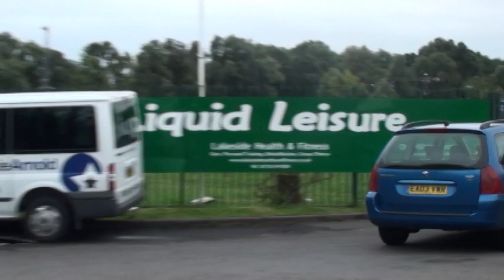Cannonball GT Rally Start 2014 Liquid Leisure to Thruxton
56 Cars including Mclarens , Lamborghinis, K1 Attack , Aston Martin, Porsche, BMW leave Datchet to head into Windsor Town before heading on to Thruxton for a fun drive & two laps of the Circuit. Cannonball GT Rally,                                Powered By MAP